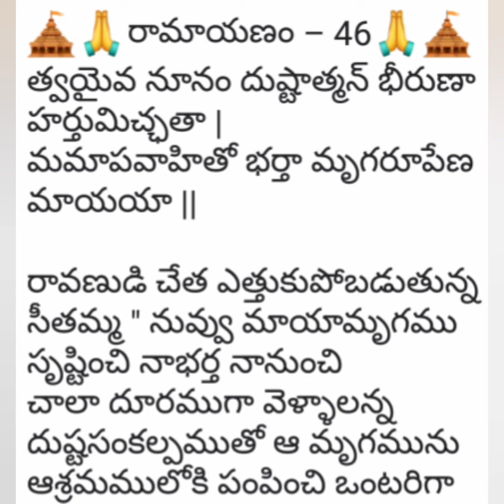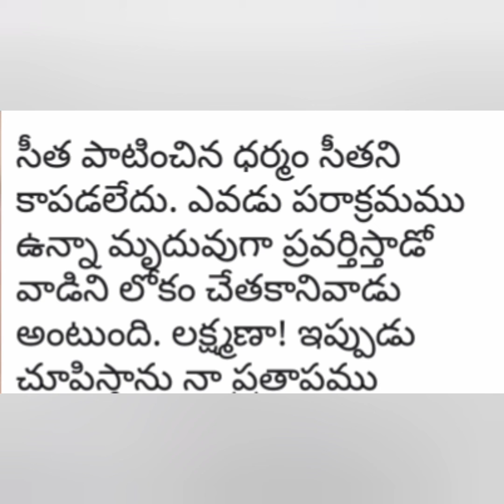రామాయణం _46/ఆది కావ్యం/వాల్మీకి మహర్షి వారి రామాయణం